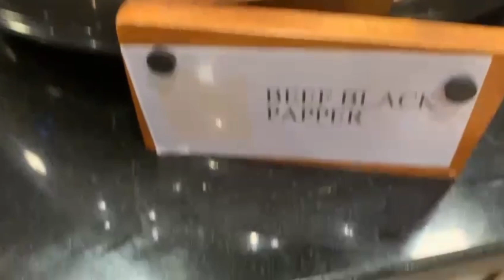SARAPAN PAGI YUK.. LAGI DI HOTEL GRAND DAFAN SIGNATURE YOKYAKARTA